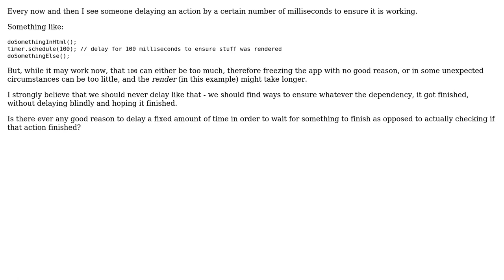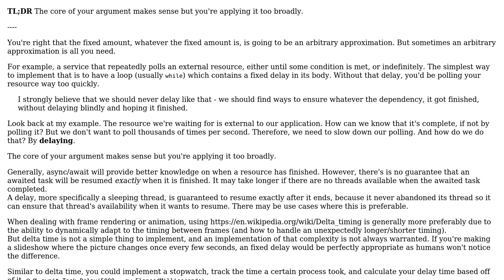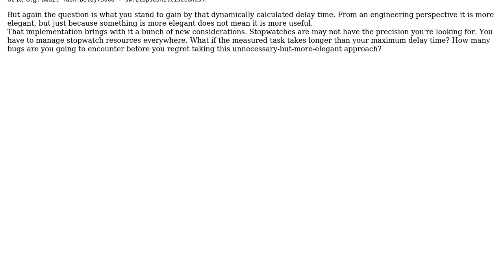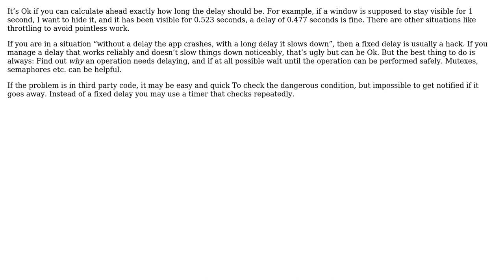Software Engineering: When does a \*fixed delay\* make sense? (3 Solutions!!)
Software Engineering: When does a *fixed delay* make sense?

With thanks & praise to God, and with thanks to the many people who have made this project possible! | Content (except music & images) licensed under CC BY-SA | Music | Images & others | With thanks to user Kain0_0 user gnasher729 user Flater user Adelin and the Stack Exchange Network Trademarks are property of their respective owners. You are responsible for your own actions.